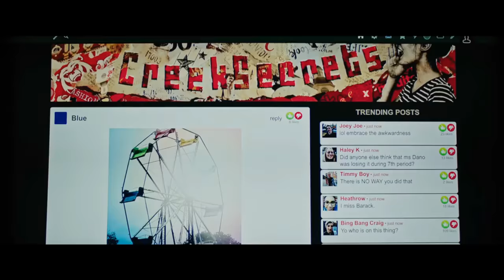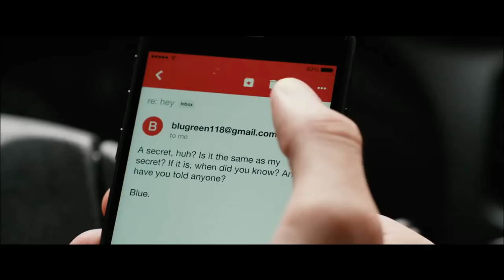Love Simon Trailer Song (Bleachers - Wild Heart)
Musician - Bleachers.

The movie